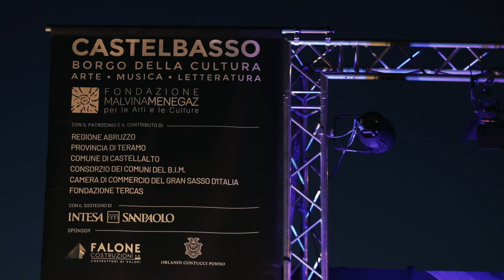CASTELBASSO 2021- NOFESTIVAL: PAOLO JANNACCI "In concerto con Enzo"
a cura della Società della Musica e del Teatro "Primo Riccitelli"
Una serata tra musica jazz e canzoni d'autore, uno spettacolo di canto e musica, che comprende brani jazz originali e le canzoni di Enzo Jannacci più care al pubblico. Un concerto pieno di energia poetica e musicale, senza tanti fronzoli, solo il reale della musica che arriva dritto al cuore di chi ascolta.
Concerto Tenuto a Castelbasso il 6 agosto 2021.